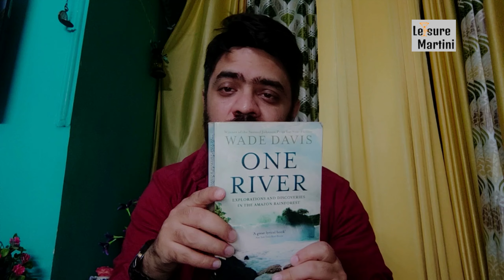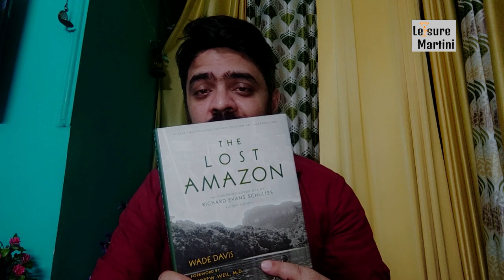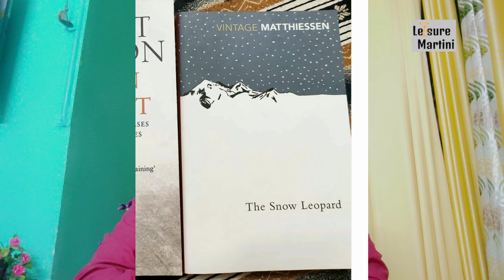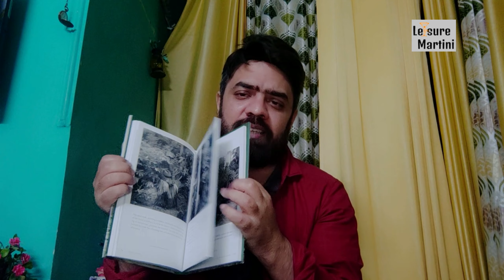One River Review: Why the Amazon Rainforest book by Wade Davis is best among travel book classics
Reviewing the book that took me the longest to finish. And why I believe it's an even better book that the classics in its genre.